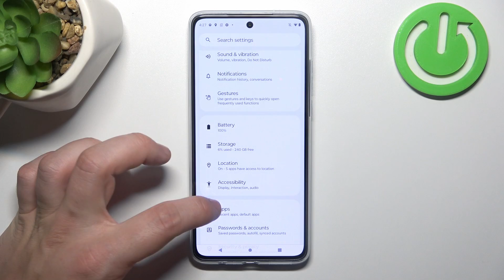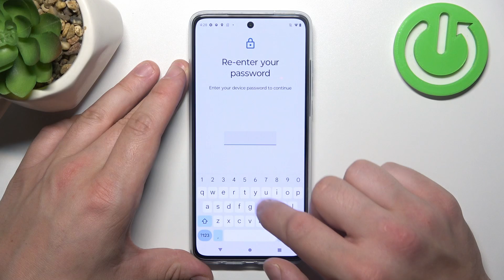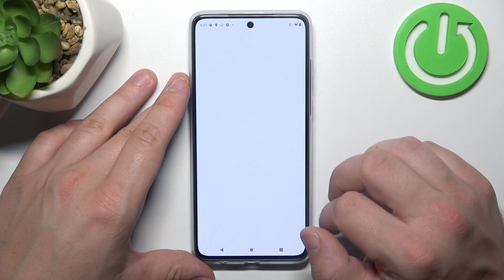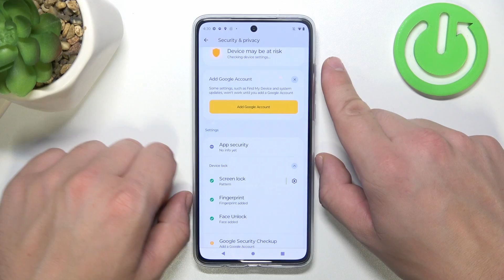All Unlock Methods in MOTOROLA Moto G84? – Find Lock Screen Options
Find out more about MOTOROLA Moto G84:
MOTOROLA Moto G84 unlocking methods can be found in this tutorial, so let's check them out! In this tutorial, we will show you a section, in which all unlocking methods are gathered in one place. So let's follow all the steps shown and successfully check all unlocking methods in MOTOROLA Moto G84!

How to find lock options in MOTOROLA Moto G84?
How to find passwords in MOTOROLA Moto G84?
How to find lock screen options in MOTOROLA Moto G84?
How to find lock screen settings in MOTOROLA Moto G84?